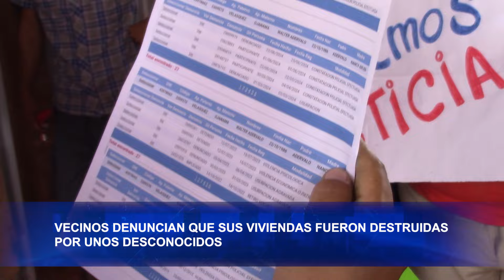VECINOS DENUNCIAN QUE SUS VIVIENDAS FUERON DESTRUIDAS POR UNOS DESCONOCIDOS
LOS VECINOS DEL ASENTAMIENTO HUMANO LOS INDEPENDIENTES DE YARINACOCHA, DENUNCIARON QUE UNOS DESCONOCIDOS LLEGARON A LA ZONA PARA DESTRUIR UN PROMEDIO DE DIEZ VIVIENDAS CON EL OBJETIVO DE POSESIONARSE DE SUS TERRENOS. ELLOS PIDEN LA URGENTE INTERVENCION DE LAS AUTORIDADES